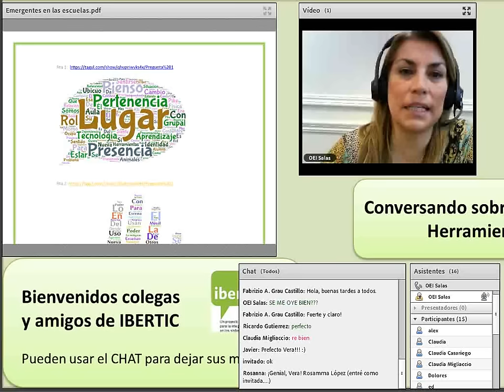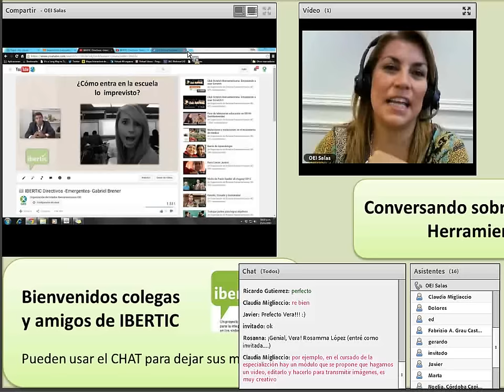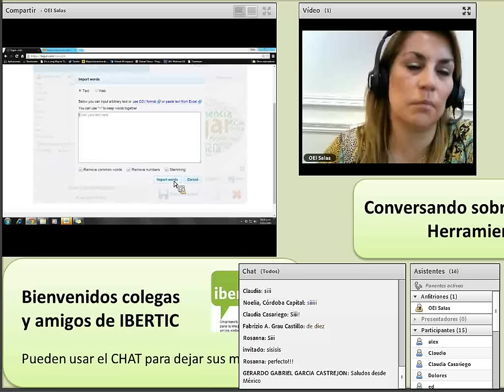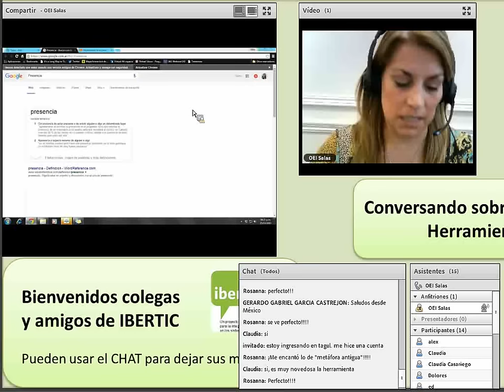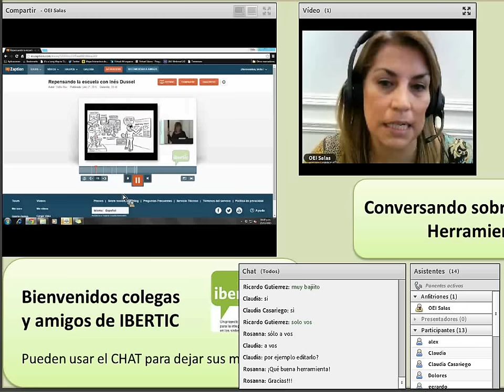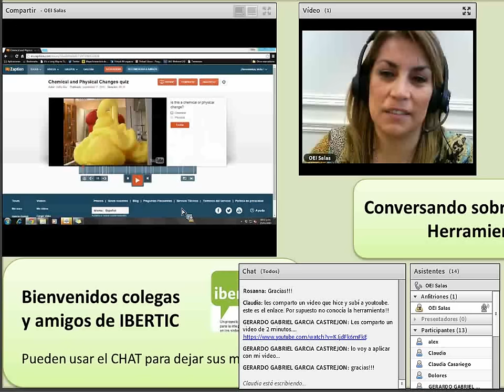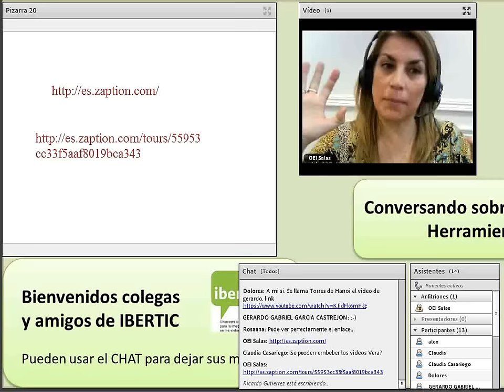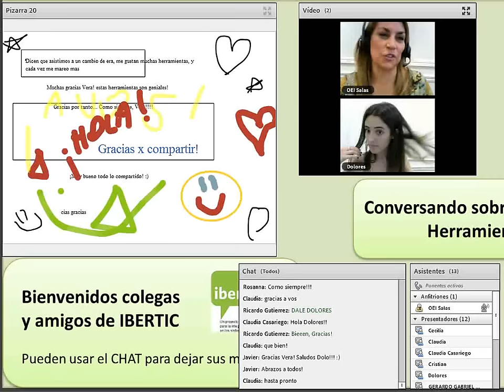charlasibertic Intervenir videos: Conversaciones sobre Herramientas TIC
Primera experiencia de conversación con usuarios de Ibertic para compartir trucos sobre herramientas TIC!